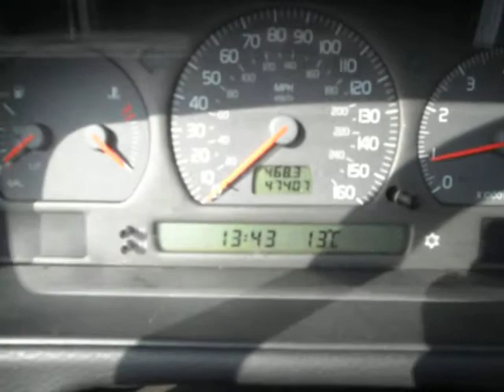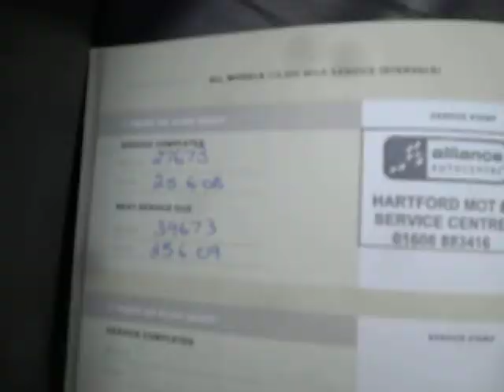Rybrook Trade Volvo C70 2.0T Manual .AVI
Rybrook Trade Volvo C70 2.0T Manual